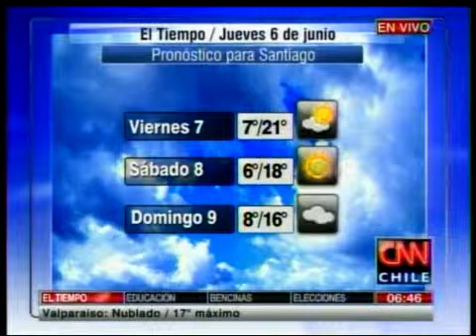El Tiempo: Jueves 6 de junio de 2013